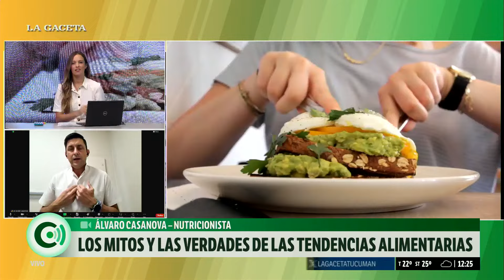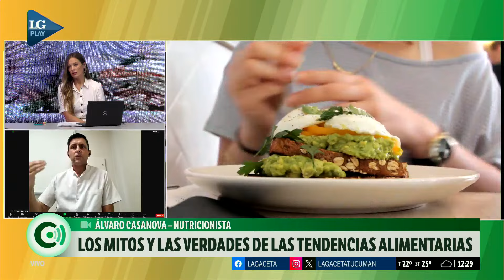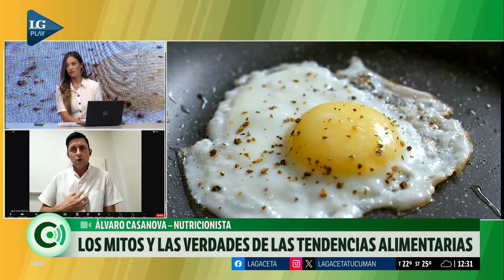Mitos y verdades de las tendencias alimentarias